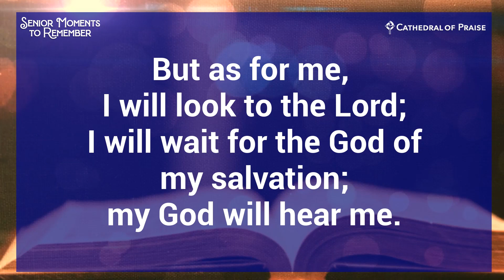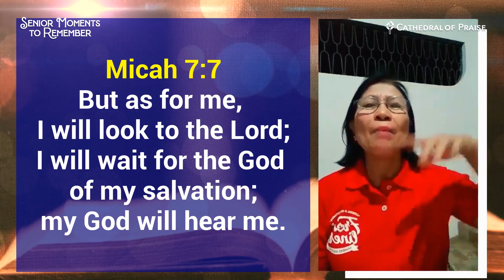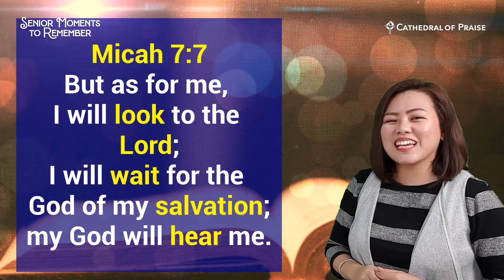Senior Moments to Remember - August 27, 2020